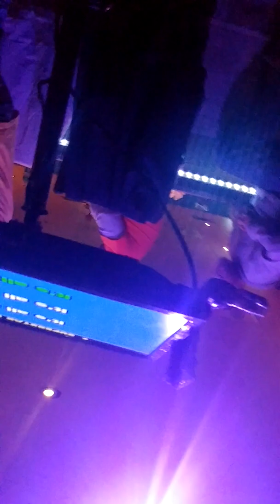Anthony cataldi singing so cold by breaking benjamin